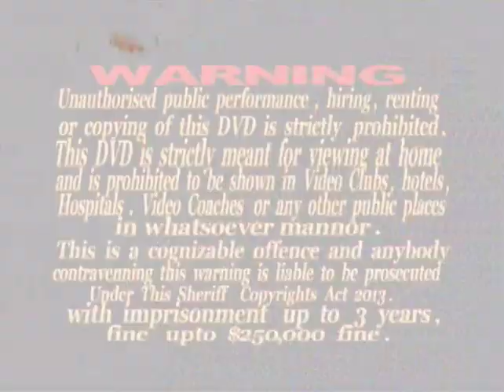HON . BROWNIE J . SAMUKAI 1